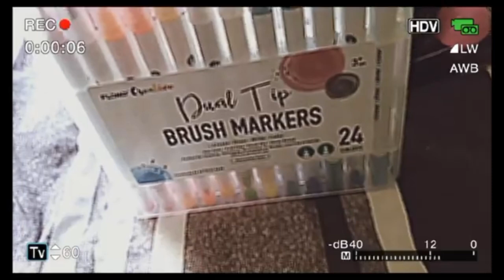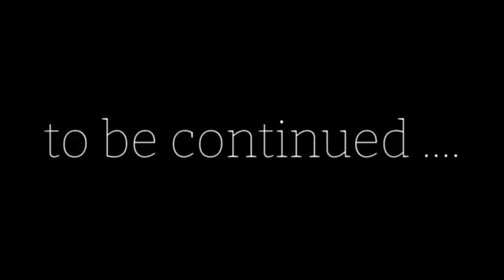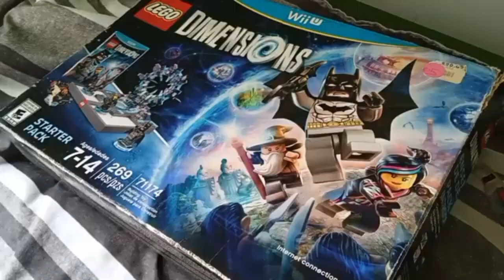fnaf plush story movie 2